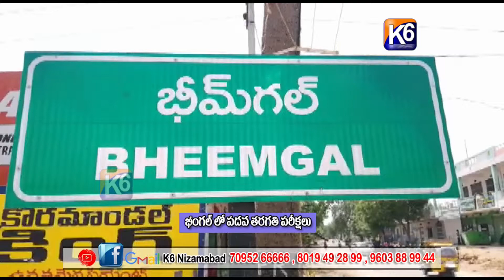భీంగల్ లో పదవ తరగతి పరీక్షలు || K6 NEWS || 23-05-2022